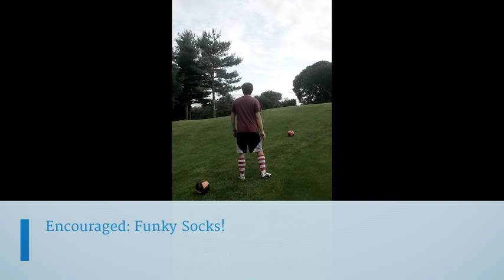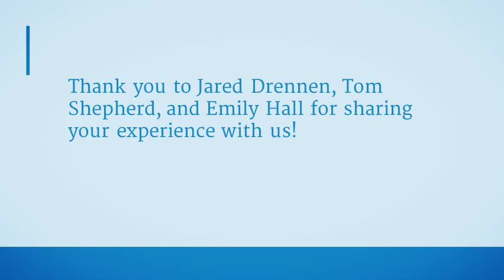Foot Golf at the Lancaster DoubleTree Resort by Hilton WV Golf Course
For the soccer players who would like to try something new and fun, we have installed a new game for Willow Valley GC called Footgolf. Check out the general info on their to see some of the ways this game with a soccer ball and a layout on a golf course can be lots of fun and challenge.